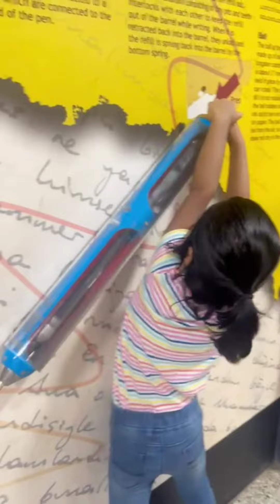Visvesvaraya Industrial & Technological Museum